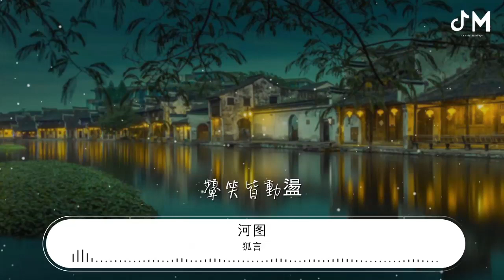狐言 - 河圖『柔腸百轉 夢過三生娥眉赴俠肝義膽』【動態歌詞Lyrics】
河圖

00:00 狐言 - 河圖/洛天依
00:00 詞：予詞
00:01 曲：銀臨
00:01 編曲/混縮：灰原窮
00:01 調教：納蘭尋風
00:01 二胡：辰小弦
00:19 男：
00:20 崑崙有姑娘 策馬似脫繮
00:23 十指無沾陽春水
00:25 卻將長刀 扛
00:28 六扇門 打怪除妖多繁忙
00:31 不如與我做羹湯
00:34 紅衣當配白裳
00:36 女：
00:37 柔腸百轉
00:40 夢過三生娥眉赴俠肝義膽
00:46 破千帆
00:49 一望崑崙萬山寒
00:52 合：
00:52 撥絃輕訴衷腸
00:55 回眸劍影刀光
00:57 一朝紅杏泄春光
00:59 顰笑皆動盪
01:01 虎躍澗 強盜強
01:03 風入松 詩幾行
01:05 夜太長
01:06 奈何刀鋒有微芒
01:09 竹間檐下輕唱
01:11 杯間幾番思量
01:14 今朝紅衣戰四方
01:16 夜醉又何妨
01:18 蛇影刀多狷狂
01:20 或南行或北望
01:22 三更響
01:23 獨我月下還惆悵

01:42 男：
01:44 崑崙有姑娘我日思夜想
01:47 媚香樓畔桃花醉
01:50 胡言要闖蕩
01:53 折紅梅 春過冬來平添香
01:56 白衣俊郎舞刀槍
01:58 萬妖逃竄淒涼
02:00 女：
02:01 柔腸百轉
02:04 夢過三生娥眉赴俠肝義膽
02:10 破千帆
02:13 一望崑崙萬山寒
02:16 合：
02:17 撥絃輕訴衷腸
02:19 回眸劍影刀光
02:21 一朝紅杏泄春光
02:23 顰笑皆動盪
02:25 虎躍澗強盜強
02:27 風入松詩幾行
02:30 夜太長
02:31 奈何刀鋒有微芒
02:34 竹間檐下輕唱
02:36 杯間幾番思量
02:38 今朝紅衣戰四方
02:40 夜醉又何妨
02:42 蛇影刀多狷狂
02:44 或南行或北望
02:46 三更響
02:47 獨我月下還惆悵
02:50 女：
02:52 柔腸百轉
02:55 夢過三生娥眉赴俠肝義膽
03:01 破千帆
03:03 一望崑崙萬山寒
03:07 合：
03:07 撥絃輕訴衷腸
03:09 回眸劍影刀光
03:11 一朝紅杏泄春光
03:14 顰笑皆動盪
03:16 虎躍澗強盜強
03:18 風入松詩幾行
03:20 夜太長
03:21 奈何刀鋒有微芒